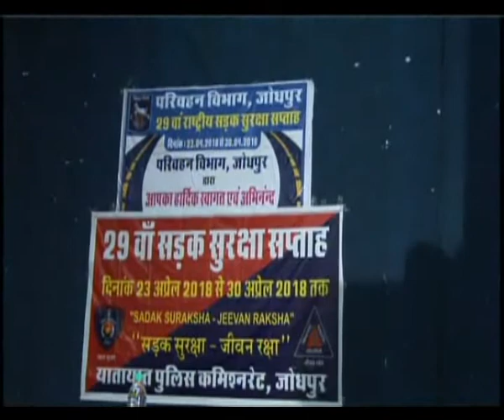Suryakanta Vyas Vidhiyika Narajgi